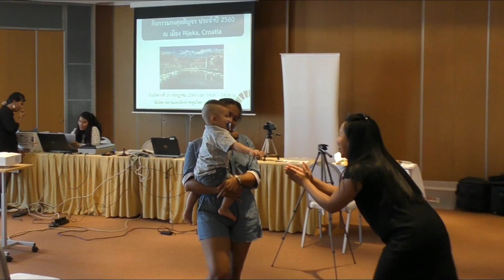48 ชั่วโมง ตามติดชีวิตคนไทยในโครเอเชีย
ถ้าอยากรู้ว่าคนไทยในโครเอเชีย เขาอยู่กันยังไง ทำอะไรกันบ้าง กงสุลสัญจรคลิปนี้จะพาทุกท่านไปพูดคุยกับพวกเขากันครับ